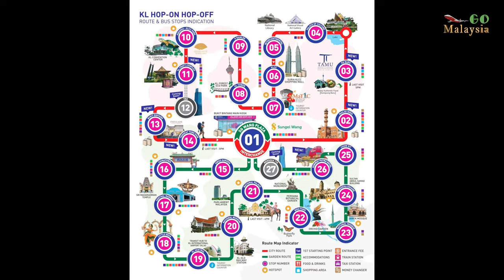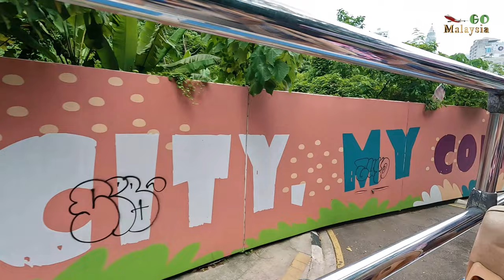吉隆坡观光巴士 - 简单且快捷的观光方式。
自游大马：吉隆坡观光巴士 - 简单且快捷的观光方式。
营业时间：09:00 am - 18:00 pm

视频章节
00:00   开场
00:22   内容1
01:00   内容2
02:49   收场